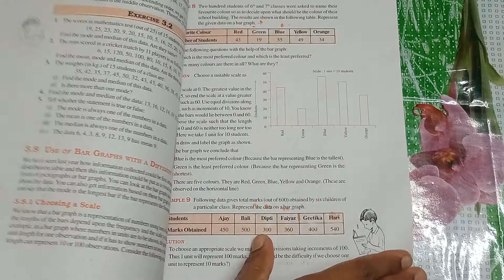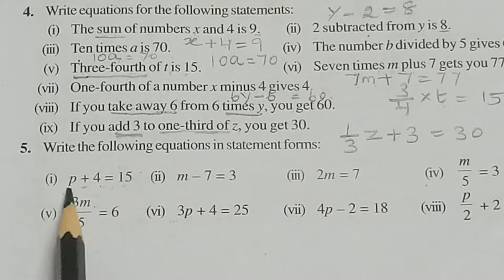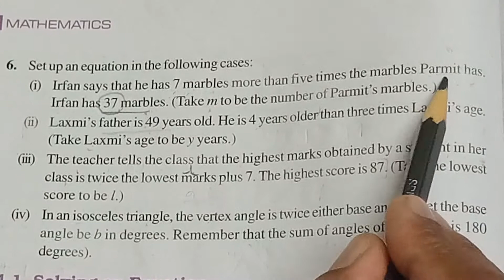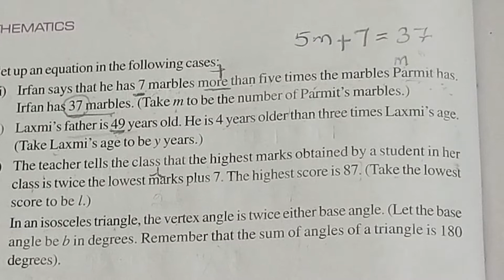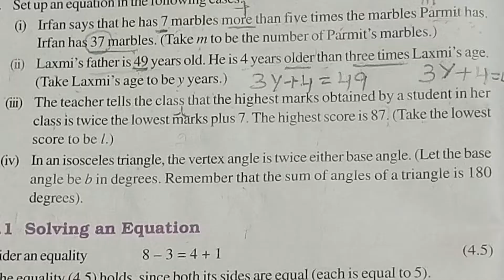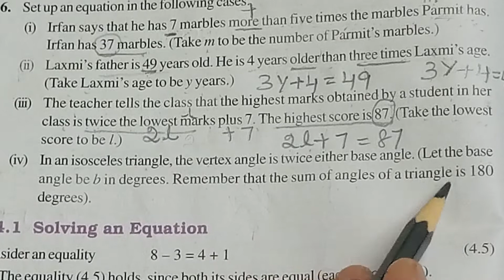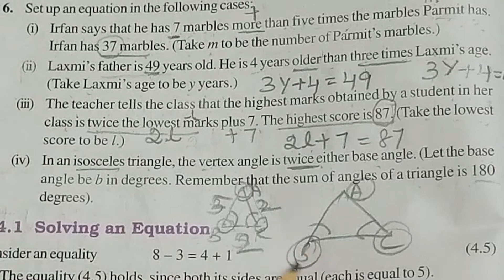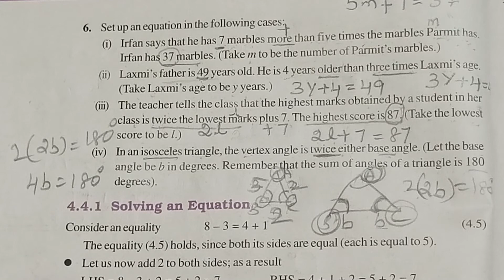Ncert class 7 Maths chapter 4 Simple Equation solutions/ Class 7 Maths Exercise 4.1 solutions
Ncert Class 7 Maths Exercise 4.1 solutions
Simple equation examples solutions
Simple equation questions answers
7 class Maths chapter 4 solutions